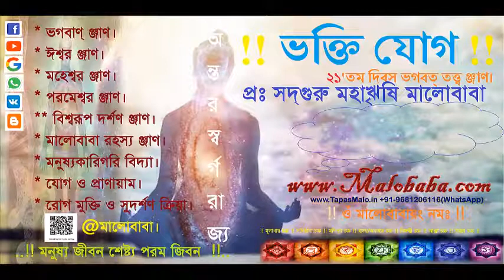Gotro or DNA || গোত্র ও সদ্‌গুরুর ঞ্জাণ Humonology Development By: SadhGuru Maharishi Malobaba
আপনাদের গোত্রের কেন প্রয়োজন? গুরু, গোত্র, গণ ও প্রজাতি কি?
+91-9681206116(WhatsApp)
১। আপনি যদি নিজের স্বরূপ দেখতে চান যোগাযোগ করুন।
২।জন্ম-প্রজন্মের ঞ্জান।
৩। বিনা বিমান যান ছাড়া আকাশে ও মহাকাশে ভ্রমণের ঞ্জাণ।
৪। দেবতা হইবার ঞ্জাণ।
৫। মালোবাবা মন্ত্রঃ যন্ত্রঃ ও দীক্ষা-শিক্ষার ঞ্জাণ।
৬। বর্তমান বিঞ্জান ও ভারতীয় আধ্যাতীক বিঞ্জানের ঞ্জাণ।

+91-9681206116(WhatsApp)